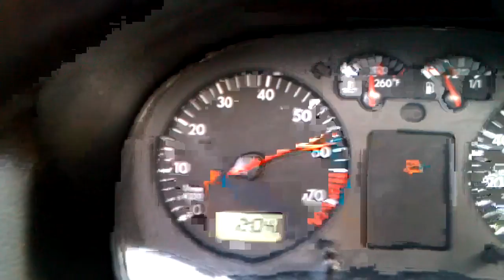Funky turbo whistle at 5.5k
Say WHAAAAAA?!